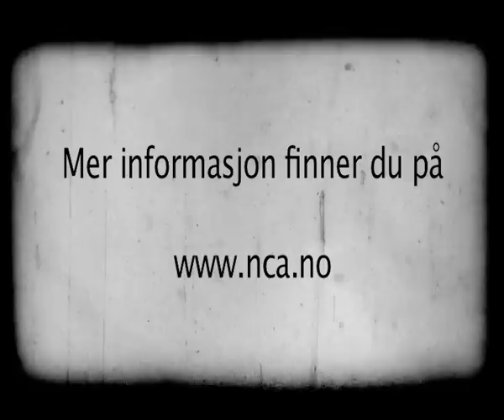Klimavitne fra Bangladesh - Kirkens Nødhjelp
Asha fra Bangladesh erfarer konsekvensene av klimaendringene allerede nå. Kirkens Nødhjelp bringer klimavitner fra hele verden sammen for å kreve Climate Justice.